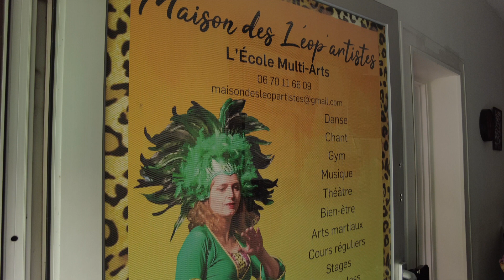Maison des Léop’artistes à Vincennes avec l'association Léop Art 9, rue Raymond-du-Temple.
Les cours proposés sont :
Multi-arts, cours déguisé, en famille, danse classique, contemporaine, en ligne, africaine, zumba kids, Zumbini, Zumba, Zumba family, K-Pop, capoeira, hip-hop, flamenco, comédie musicale, pilates, barre au sol, chant.